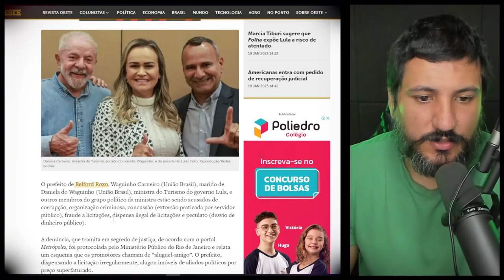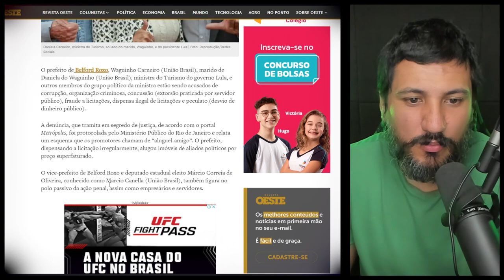Grupo político da ministra do Turismo é acusado de esquema de corrupção no RJ